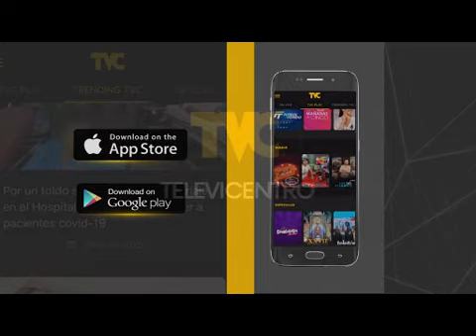María Luisa Borjas a Mel Zelaya usted no puede sumar todas las actas porque son diferentes estructur